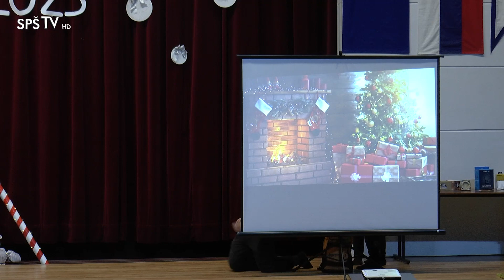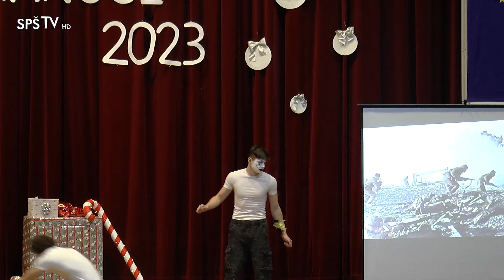SPŠ TV Poprad - Vianočná akadémia 2023